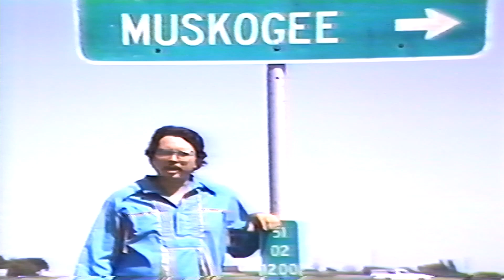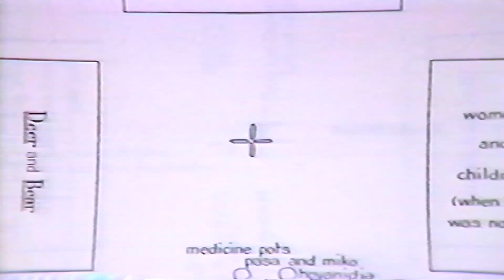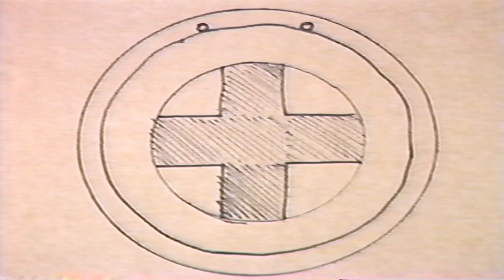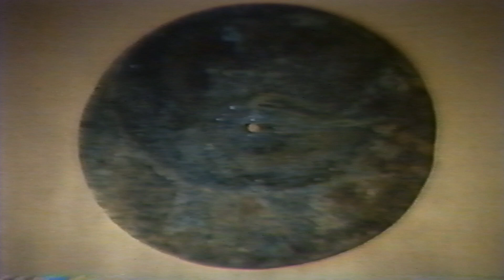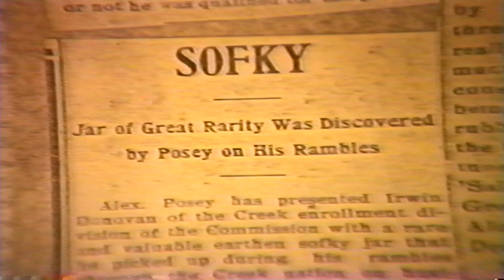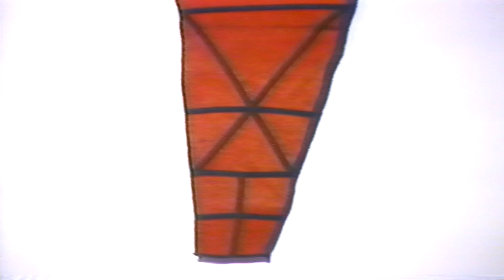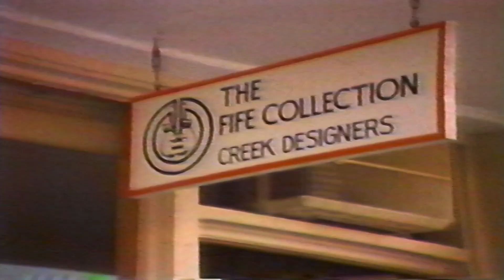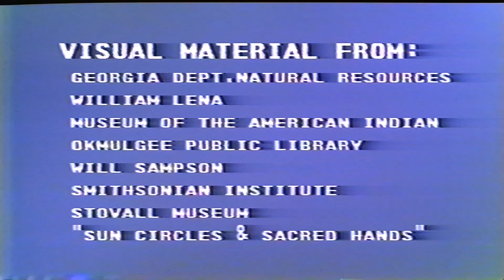From The Vault - 1000 Years of Muscogee Creek Art